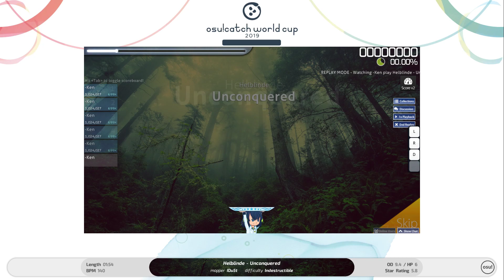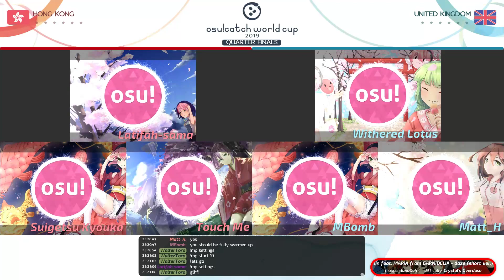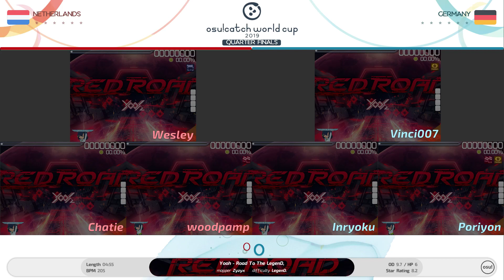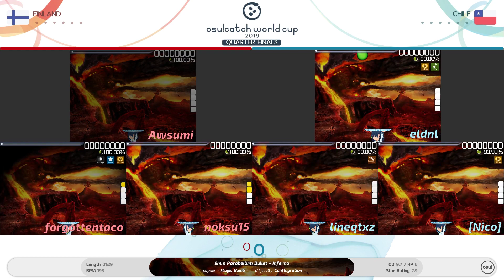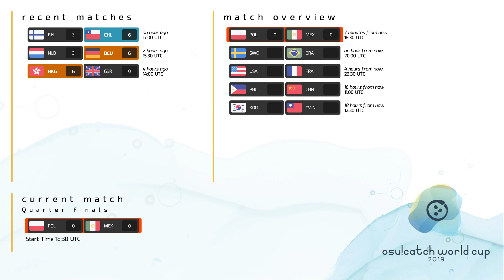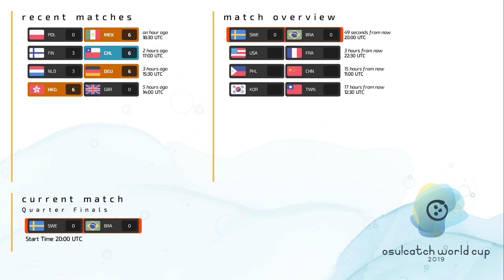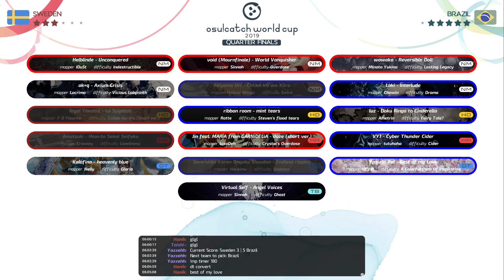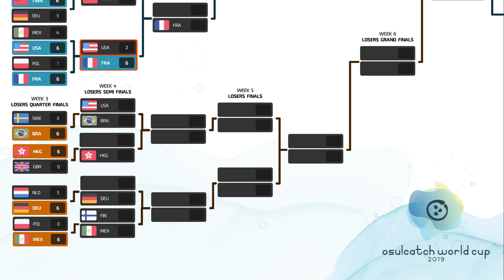osu!catch World Cup 2019 - Quarterfinals (Part 1)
archive of live streams from the osu!catch World Cup 2019